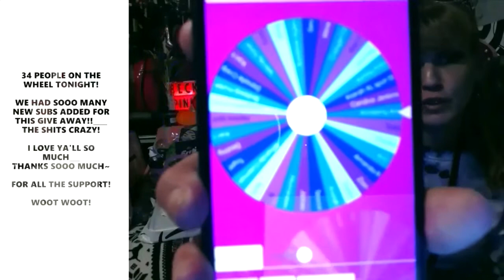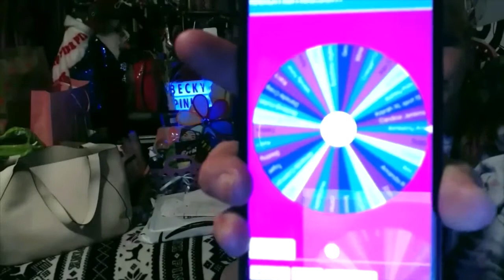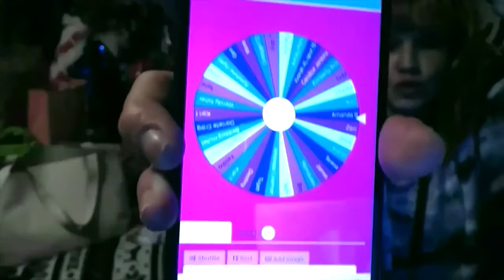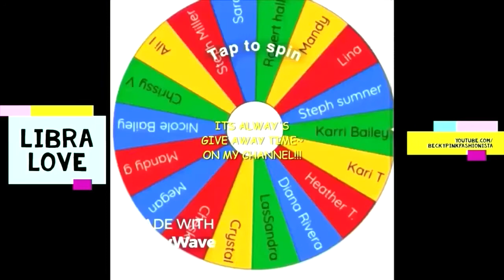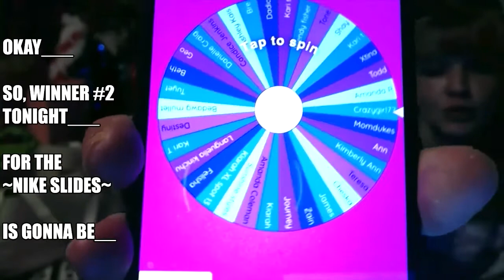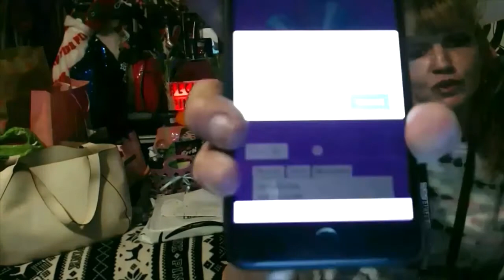MY NIKE SLIDES GIVE AWAY WINNERS ARE____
YES PEOPLE IT HAS COME AND GONE ALREADY! CAN U BELIEVE IT??I WAS PUSHING IT TO GET 375 SUBS AND WE ARE AT 385!!! I WAS HIGHER ERLER BUT ITS NOTHING SO IMA NOT EVEN BRING IT UP... BUT YAYYY!!!  WE ARE 10 OVER ALREADY!!!
WHICH MEANS WE ARE IN LINE TO GO STRAIGHT FOR 400+ SUBS IN THE NEXT WEEK OR SO...
UH OH I BETTER FIGURE OUT WHAT THE PRIZES ARE GONNA BE... LOL

BUT HERE WE GO PEEPS. 2 WINNERS FOR THE NIKE SLIDES GIVE AWAY/ IN NO PRETICULAR ORDER SINCE I COULDNT DO IT IN PAIRS... SO I HAD TO JUST DO EVERYBODY ON WHEEL ANS SPIN 2X...

KK THANKS IN ADVANCE FOR UNDERSTANDING!!!

NEW WINNERS MUST SHOW PROOF OF SUBSCRIPTION TO WIN!!! KK
THANKS U AND GOOD LUCK ON THE NEXT 4 GIVE AWAYS I STILL HV OPEN TO ENTER!!!